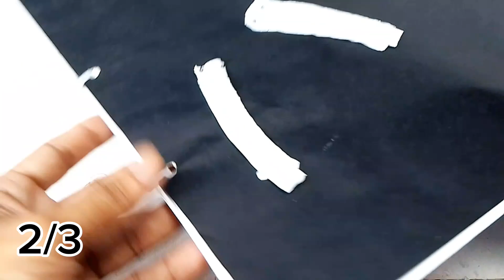cable tie tricks! / inventor101 Amazing ideas / thaitricks / japan tricks / italy tricks